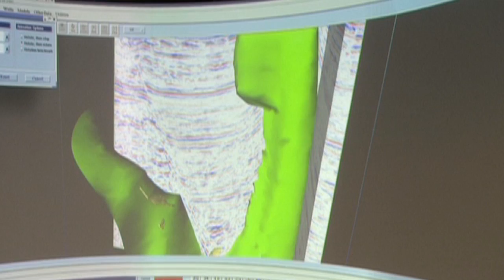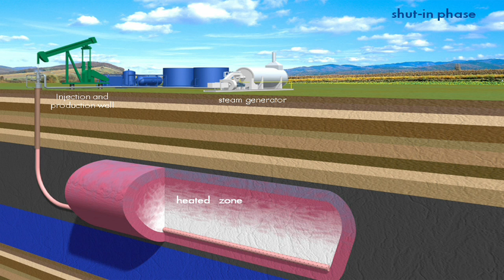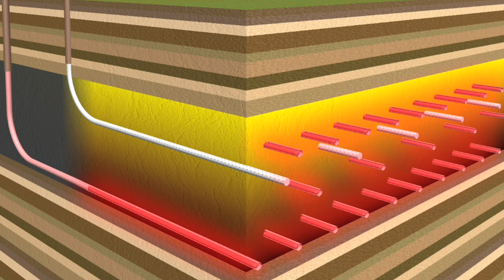John M. Karanikas -- Shell Chief Scientist Reservoir Engineering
John Karanikas talks about how better understanding of rock and fluid properties combined with novel technologies can help to unlock vast resources of hard-to-produce oil and gas.